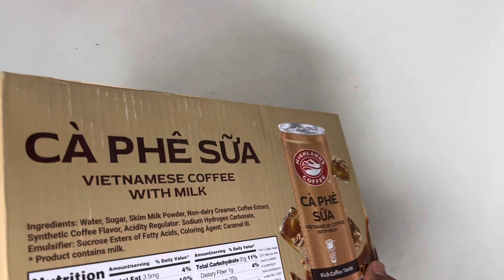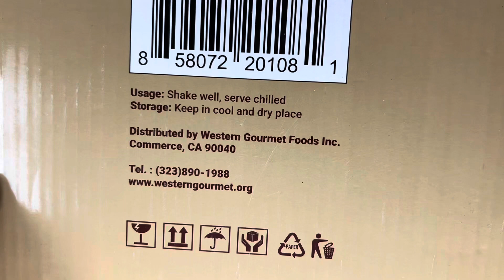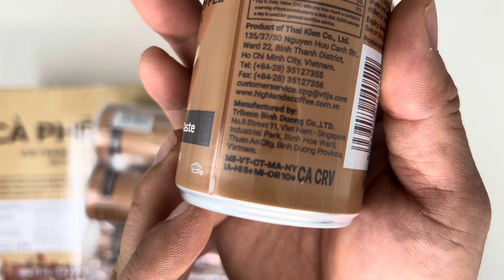HIGHLAND Vietnamese coffee with milk